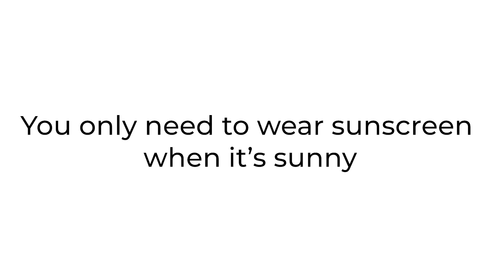Wrinkle Myths Debunked | The Truth About Anti-Aging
There are many myths about Wrinkles, and in this video Manuela Marcheggiani, a cosmetic chemist and CEO of Isomers, debunks five of the most common ones!

00:17 - My parents both have wrinkles- and I'm bound too get them, too

01:59 - There's one perfect anti-aging skincare routine out there

02:49 - Moisturizing prevents wrinkles from forming

04:28 - You only need to wear sunscreen when it's sunny

05:10 - The best treatment for WRINKLES are expensive

For more information on Isomers, follow us 💬

Isomers Laboratories is a skincare, product development and manufacturing facility, based in Toronto, Canada. We’re all about spreading knowledge, breaking down the science and really helping people understand the “how” and the “why” for all their skincare products and routines! Manuela Marcheggianni is our Co-Founder, CEO and the voice for helping you understand everything you want to know about your skin!